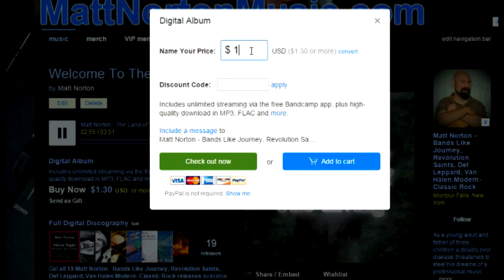New Christian Metal/Hard Rock AOR Melodic Rock 2016 -Matt Norton Land of The Living official preview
Brand New Song Matt Norton - Land of The Living (Welcome To) for fans of Sixx:A.M., Def Leppard, Pillar, Demon Hunter, Red, Stryper, H.E.A.T., WhiteSnare